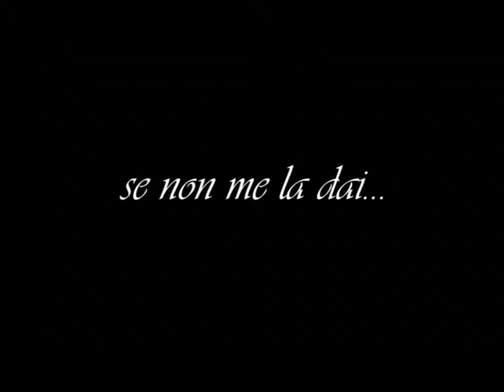L'invidiato. Filippo LaMantia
La parola a Filippo LaMantia, chef del ristorante dell'Hotel Excelsior